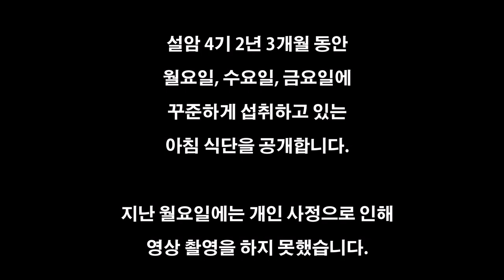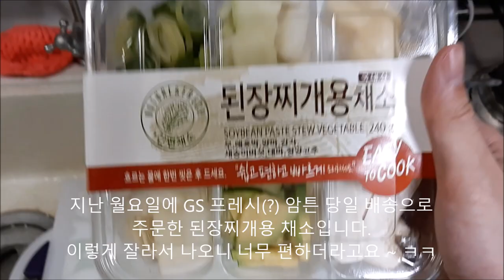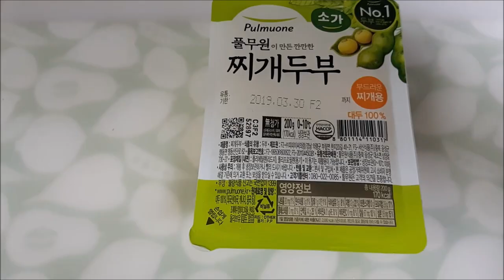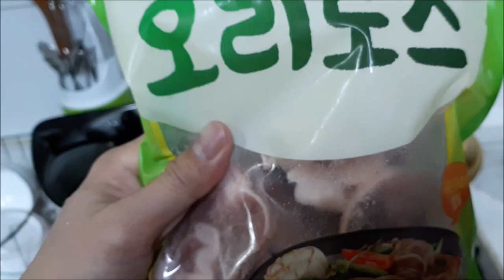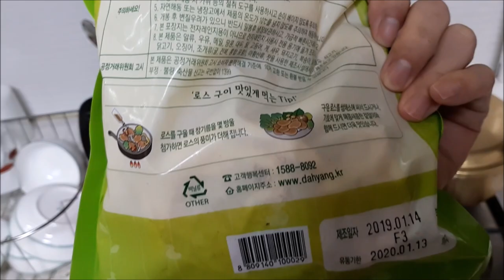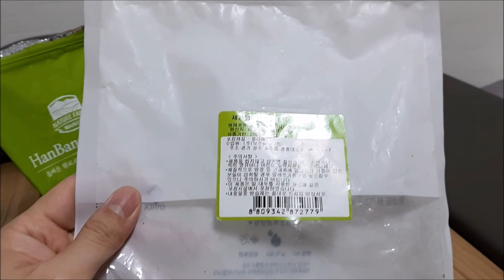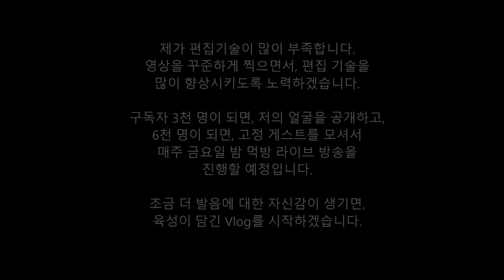[VLOG] 암 4기 아침 식단 공개 1부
저는 2017년 1월 26일 신촌 Y대 의대에서 약 14시간 동안 혀 80% 절제+허벅지 근육이식 수술과 26일간의 입원 그리고 토모 방사선 30회+고용량 시스플라틴 항암 3회를 한 후, 건강 회복에 매진을 하기 위해 약 2년 동안 아무 일을 안 하고 지냈고, 2년 차 검사 때 통과가 되어 이제는 일을 해야겠다 마음을 먹고 이곳저곳에 이력서를 넣었는데, 어느 한 군데에서도 전화가 오질 않았습니다. 제가 한심했는지, 여자친구도 떠나고, 경력단절+사회생활 단절이 되어서 그런지 제 주변에는 아무도 없습니다.
그래도 생활은 해야 하기에 돈을 벌어야겠고, 그런데 원활한 커뮤니케이션이 안된다는 점 때문에 저를 써주는 곳도 없고 해서, 취미생활로 하고 있던 저의 유튜브 채널을 이용해서 수익을 얻어보고자 저의 사생활이 드러나는 방송을 하기로 마음먹었습니다.

솔직히 말씀드려서, 제가 유튜브 방송을 하는 이유는 먹고살기 위해서입니다. 제가 5년 차 검사 통과 때까지는 현 채널을 직업으로 삼을 생각입니다. 그리고 저의 목표는 구독자 수 50만명을 만드는 것입니다.

평소에 유튜브 방송을 즐겨 보시는 대한민국 상위 1% 여러분들 중에서 저의 방송을 유심히 지켜봐 주셨으면 좋겠습니다.

후원 및 PPL 언제든지 환영합니다.